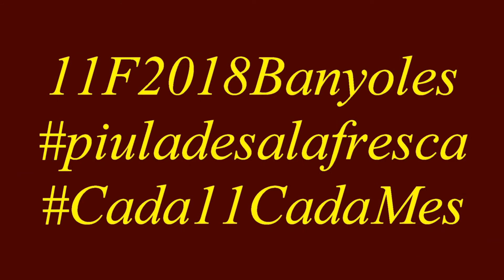11F2018Banyoles Jordi Xargay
Dinar de les piuladesalafresca del Cada11CadaMes a Banyoles, diumenge 11 de febrer de 2018.
Jordi Xargay i Congost, President del Consell Comarcal del Pla de l'Estany, junt amb Francesc Ten, van assistir a aquest dinar al que va assistir invitat pels organitzador de les piuladesalafresca, el periodista Vicenç Partal.